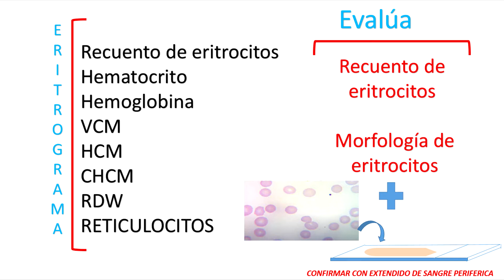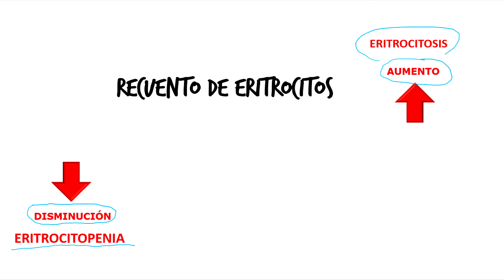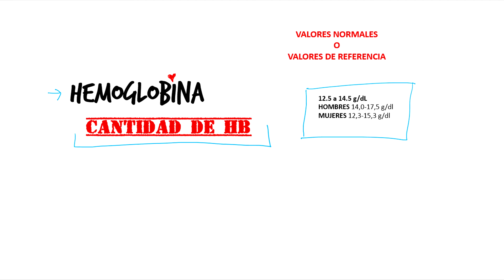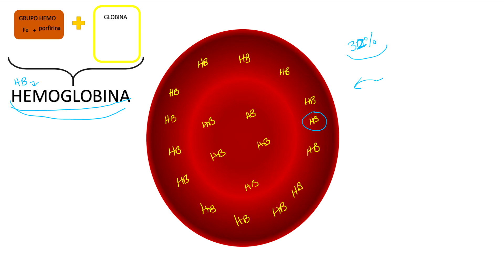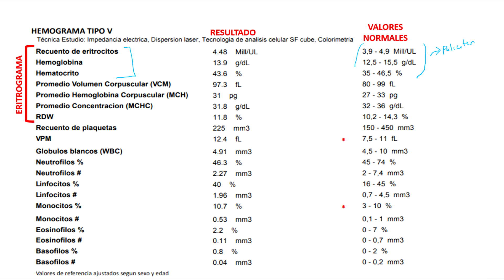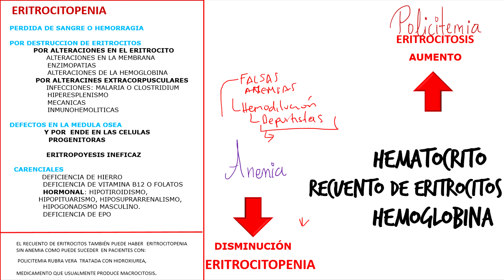ERITROCITOS EN EL HEMOGRAMA | INTERPRETACIÓN -RTO HB HTO-SEGUNDA PARTE | PURA CIENCIA